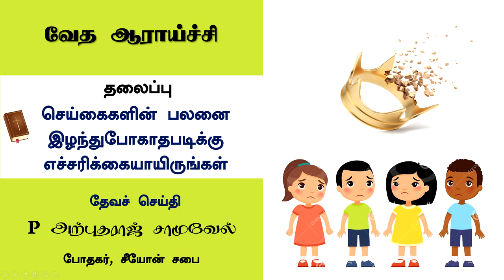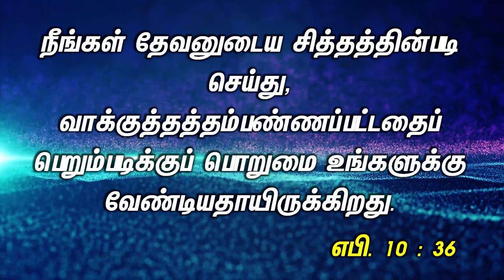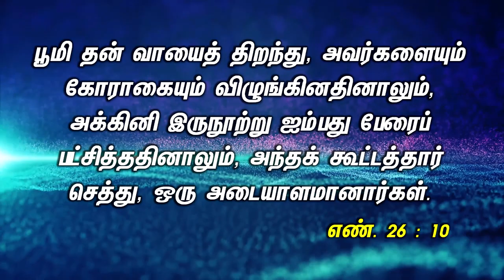செய்கைகளின் பலனை இழந்துபோகாதபடிக்கு எச்சரிக்கையாயிருங்கள் - Pastor P.Arputharaj Samuel - Jan 26 2022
Bible Study - செய்கைகளின் பலனை இழந்துபோகாதபடிக்கு எச்சரிக்கையாயிருங்கள் - Pastor P.Arputharaj Samuel - Jan 26 2022